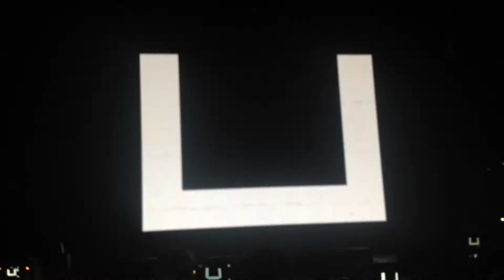Ани Лорак Шоу Каролина Брэст